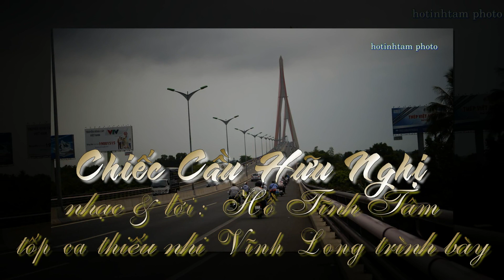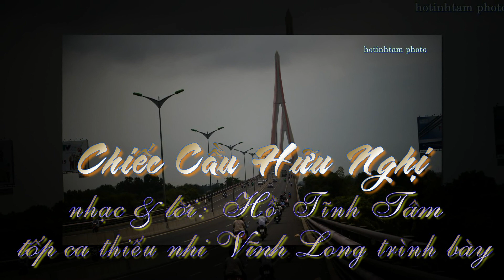Chiếc cầu hữu nghị Hồ Tĩnh Tâm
CHIẾC CẦU HỮU NGHỊ
Nhạc & Lời: Hồ Tĩnh Tâm
Tốp thiếu nhi Vĩnh Long trình bày

Đây là seri hình ảnh Lão Dzu chụp cầu Cần Thơ, trong một lần đi honda qua Cần Thơ họp mặt CCB E207. Còn ca khúc thì được viết năm 2000 để chuẩn bị khánh thành cầu Mỹ Thuận, do các em thiếu nhi Vĩnh Long trình bày.